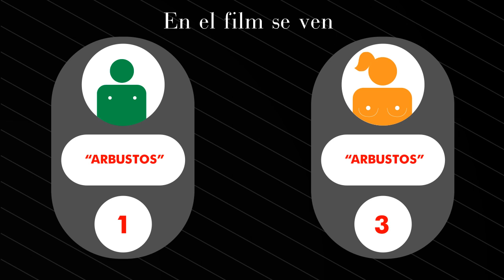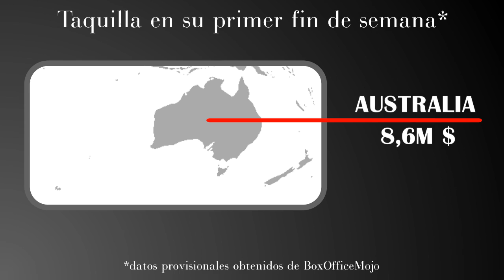"Cincuenta sombras de Grey" en números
Vídeo realizado por Robe Román Ortiz para Entrada Numerada con algunos datos y curiosidades de la película "Cincuenta sombras de Grey", dirigida por Sam Taylor-Johnson, producida por Michael De Luca y Dana Brunetti junto a E L James, autor del libro número uno en ventas en el que la película se basa, y protagonizada por Dakota Johnson, Jamie Dornan, Luke Grimes, Eloise Mumford, Jennifer Ehle y Max Martin.